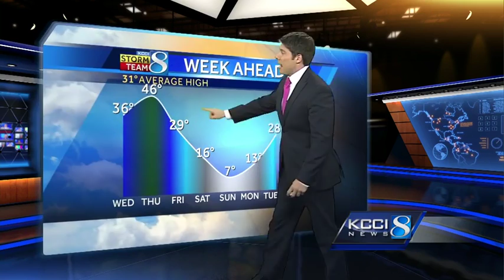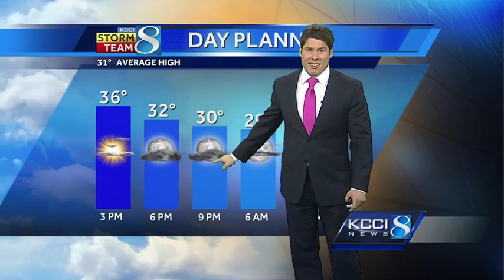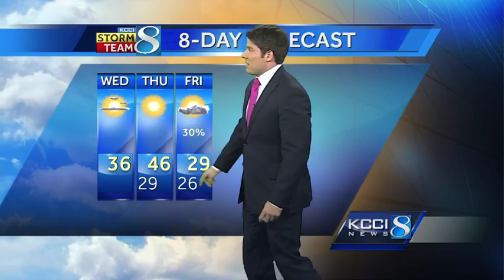Videocast: Will snow system reach Iowa?